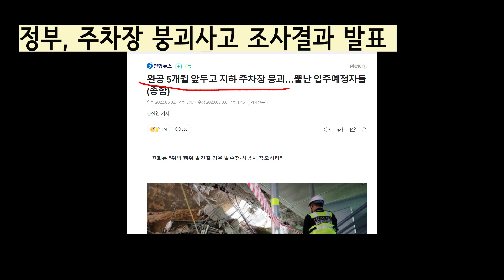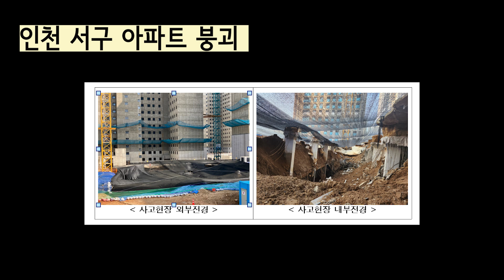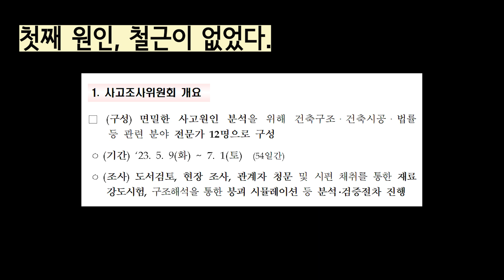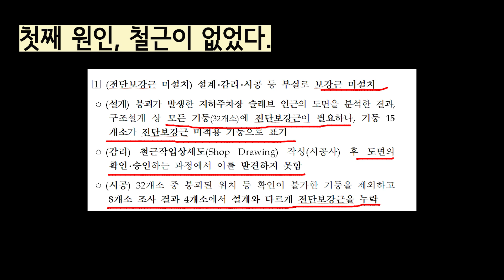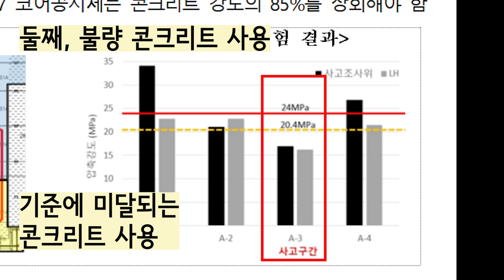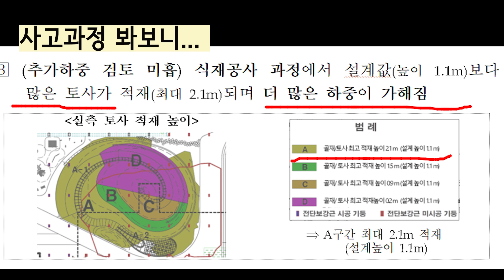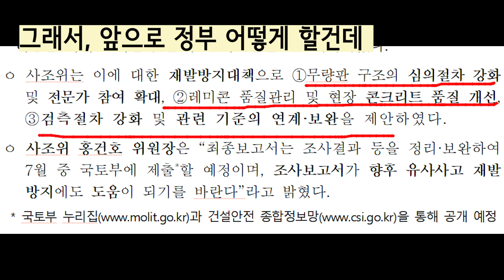설마 우리 아파트도?/철근 없는 아파트, 이렇게 된 거였네/국토부, 인천 지하 주차장 붕괴 아파트 사고 조사 결과 발표(7월5일)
00:00 인천 아파트 주차장 붕괴 사고 결과가 나왔다
01:04 인천 서구 아파트가 갑자기 무너졌다
01:52 주차장은 무량판 구조였다
02:36 철근이 있어야할 곳에 철근이 없었다
04:08 품질 기준 미달 콘크리트 사용
04:54 기준보다 더 큰 무게가 실렸다
05:39 사고과정 재구성